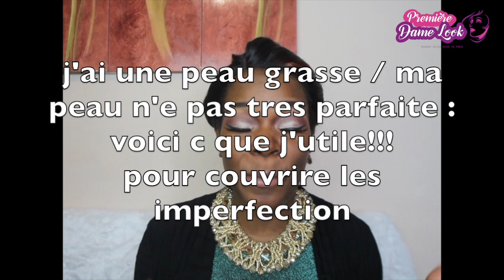DOES IT REALLY WORK?! POWDER BEFORE FOUNDATION: UNE NOUVELLE TECHNIQUE | POUDRE AVANT FOND DE TEINT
Hello my loves here is a new video on how to apply powder before  foundation. this will help most of you with oily skin. And just in general to try it as this new hack has been trending all over youtube and social media. I thought i will give it a go, so you can see the result from yourself. I hope the video find you all well. IF any question just leave it on a comment box, thanks.

Bonjour, mes amours voici est une nouvelle vidéo sur la façon d'appliquer la poudre avant le fond de teint. Cela aidera la plupart d'entre vous avec de la peau grasse. Et tout simplement pour essayer, car ce nouveau hack a tendance à se développer sur youtube et les médias sociaux. Je voulais aussi l'essayé, alors vous pouvez voir le résultat de vous-même. J'espère que la vidéo vous trouvera bien. Si vous avais une question laissez-la sur une boîte de commentaires, merci.

Partager mes vidéos en tous cas « c’est gratuit » ❤❤❤ tokossss